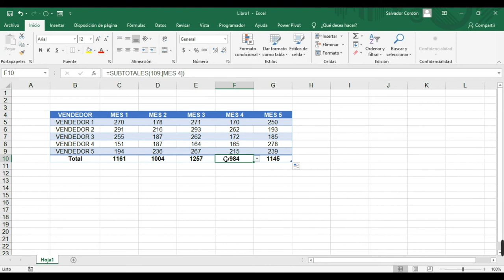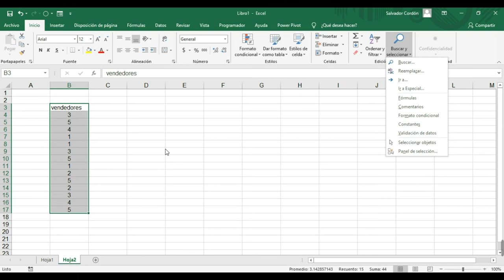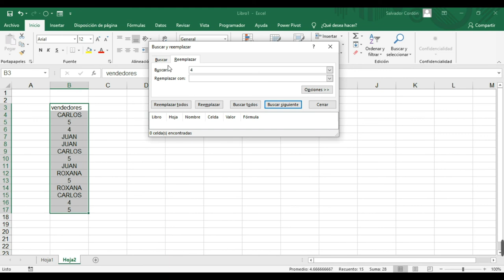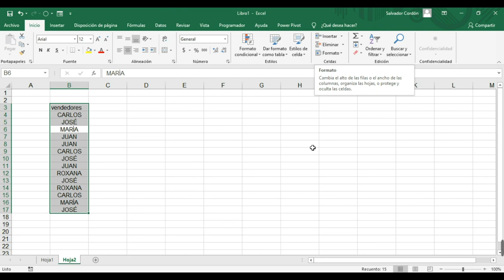Ingles Corporativo - 4.2 Herramienta buscar y reemplazar